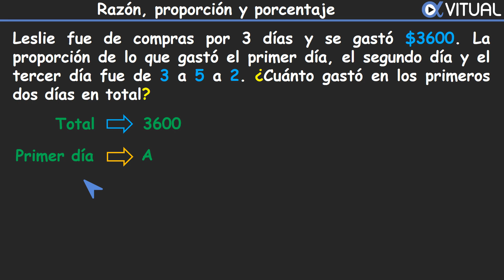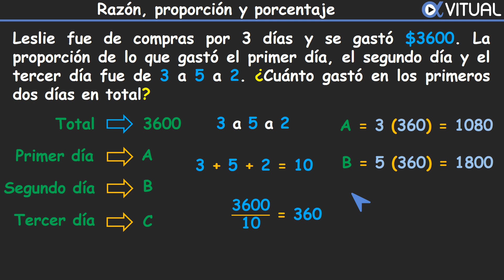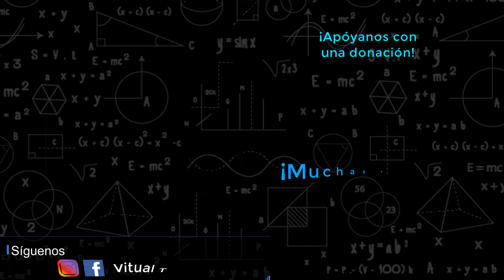% Razón, Proporción y Porcentaje | Video 10 | ACT Preálgebra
Hola Vitualero, el ACT (American College Testing) es un examen estandarizado que se usa para ingresar a la universidad en los Estados Unidos. En este video te mostramos ejemplos y problemas para ayudarte a dominar los conceptos que comúnmente se preguntan en el examen ACT. Así como consejos y estrategias para ayudarte con problemas comunes de álgebra, geometría y trigonometría. Además, esta serie de videos te va a proporcionar una descripción general básica de las preguntas que pueden venir en la prueba ACT.